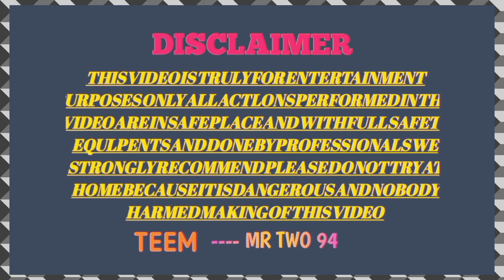coconut vs uni bum 😱😱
नारियल को ही बना दिया बंब।